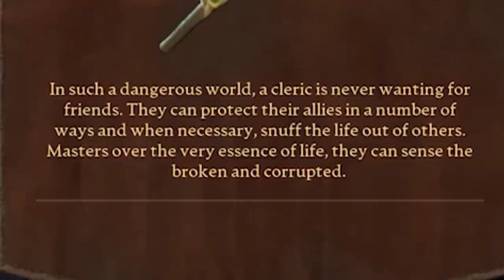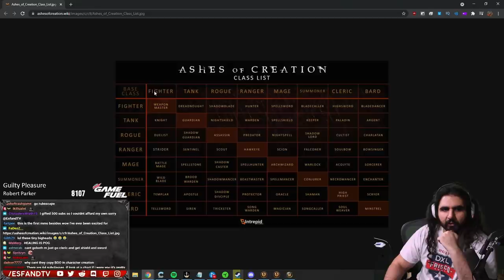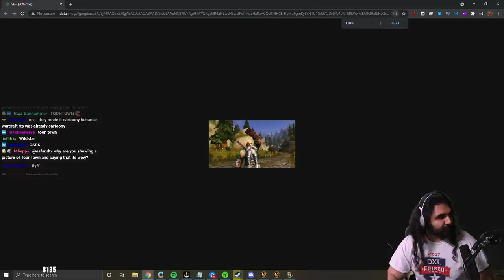Ashes of Creation - Esfand's First Impressions | NEW MMO GAMEPLAY